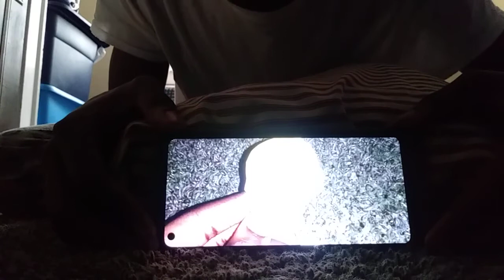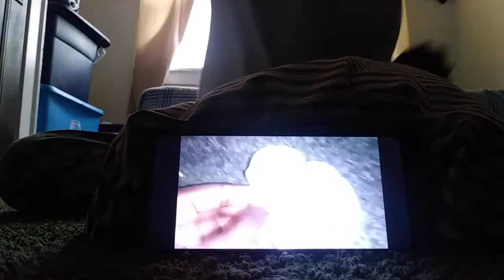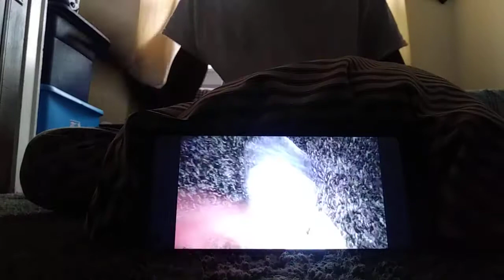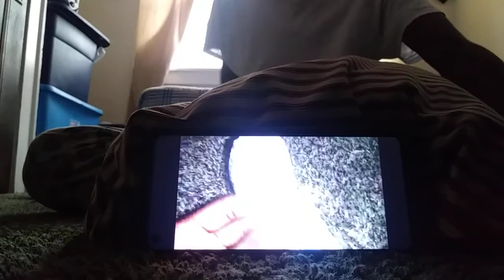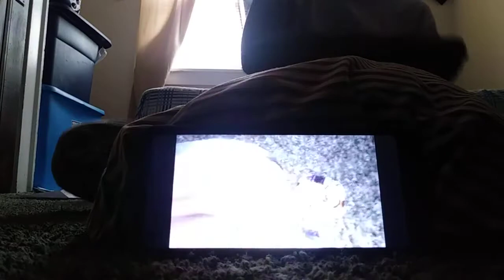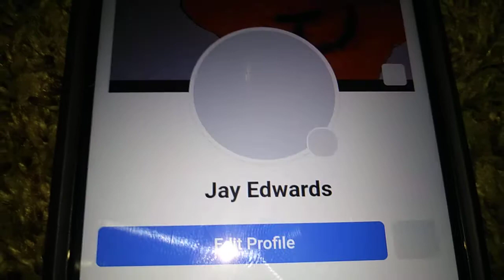The Hero In Us 4 Trailer Reaction With Jay Edwards!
Jay Edwards the CEO of Jay Book Movies does a Reaction to his Upcoming Film The Hero In Us 4 Watch along!